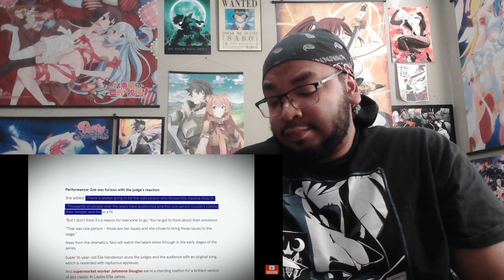"It's Mess Up That They Did This" | How X-Factor Destroyed A Contestant's Entire Life (Reaction)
Shout out to @SunnyV2